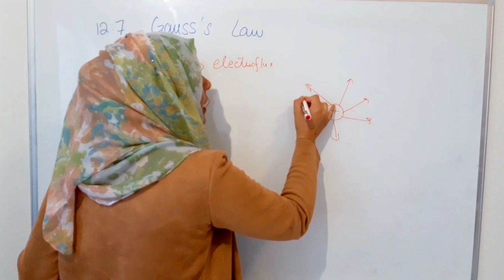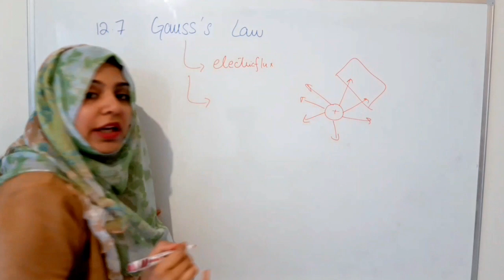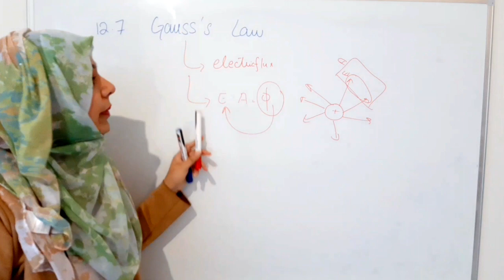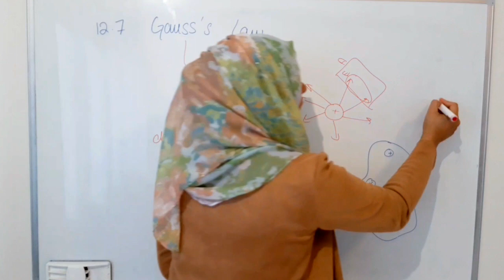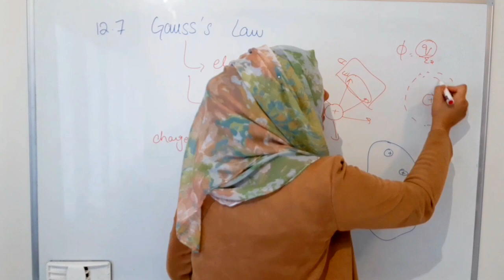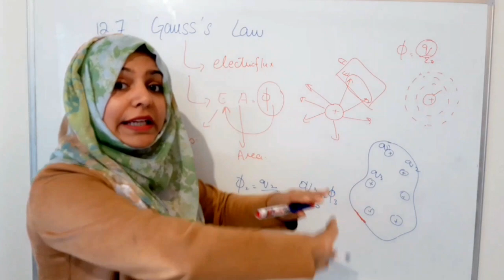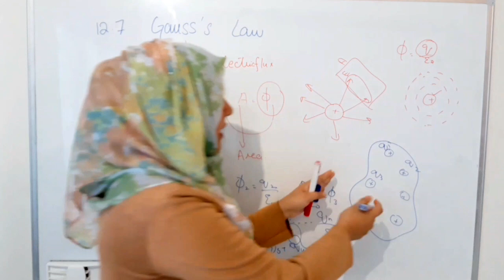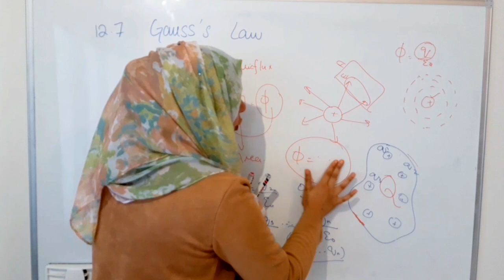Chapter 12, 12.7 (a) Gauss's law, Second Year Physics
In this online lecture, I will explain 2nd-year Physics Chapter 12 Electrostatics. The topic will cover the whole detail about the (Topic # 12.7) Gauss's Law.

Punjab textbook board/Sindh textbook board/KPK text book board inter part 2 physics book 2 lecture is conducted in Urdu/Hindi that helps you to prepare the topic for exams.
Topic Physics Chapter no 12 Electrostatics.